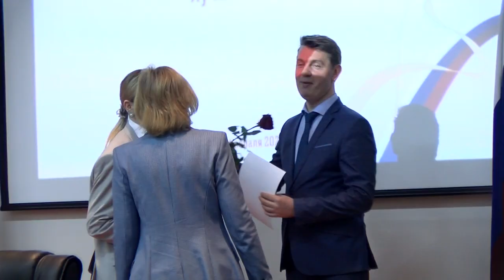Ко Дню науки 15 воспитанников учреждений образования, спорта и культуры получили призы за успехи